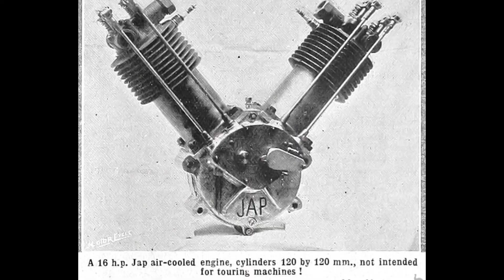SPEEDWAY THE JOHN ALFRED PRESTWICH - EPISODE 1 IN THE BEGINNING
One of the most amazing minds was this man from Tottenham England. The early days of this genius mind, the inventor and creator of many mechanical engines, with the legendary imprint on the engine casing J.A.P.

Part 1 in the beginning.